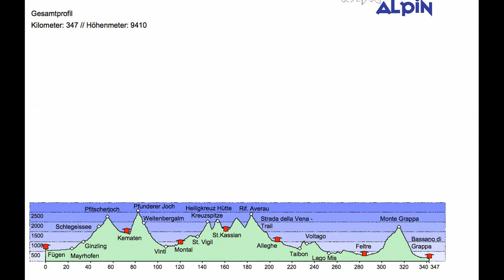Zillertal-Dolomiten-MonteGrappa 2014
15min overview BikeAlpin Zillertal-Dolomiten-Monte Grappa
August 2014